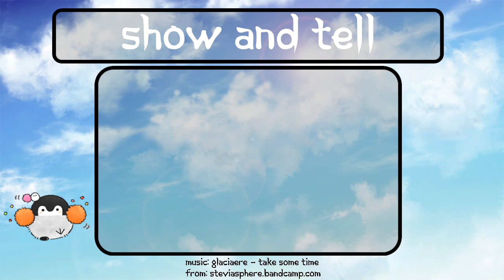Stream highlight - Show and Tell 113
Show and Tell is a channel point redemption over at my Twitch channel. What will I show off next?